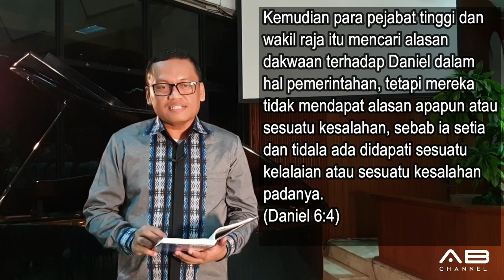Sekolah Sabat 10 Menit | Pelajaran 7 | Dari Gua Singa Ke Gua Malaikat | Triwulan 1 - 2020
DARI GUA SINGA KE GUA MALAIKAT

Seri Pelajaran Triwulan 1 - 2020 : DANIEL